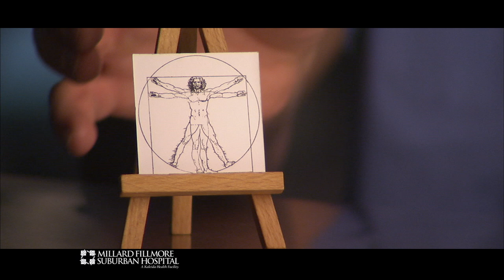Millard Fillmore Suburban Hospital "Vetruvian Man" by SKM Group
Television spot showing the precision ability from da Vinci surgery at Millard Fillmore Suburban Hospital. Concepted and created by SKM Group, Buffalo, NY.